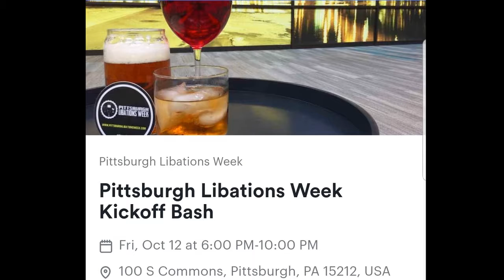106 The Mike Sasson Show 10.1.2018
In a jam packed episode of the Mike Sasson Show, Mike goes over his experience as he celebrated InternationalPodcastDay, we talk to Derek Minto about the opening weekend of the Burning Bridges Comedy Club at Hambones, and on 'Fresh Eyes' Alex watches the amazing Jimi Hendrix.